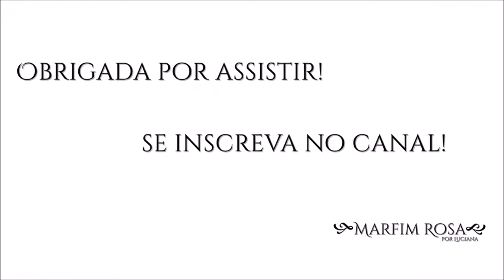Momentos com Familia Nutela - Ateliê Xongani Moda Afro | Marfim Rosa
E hoje apresento a vocês a Familia Nutella!